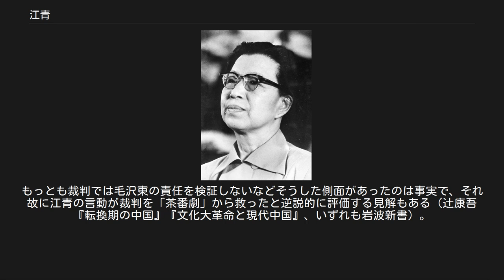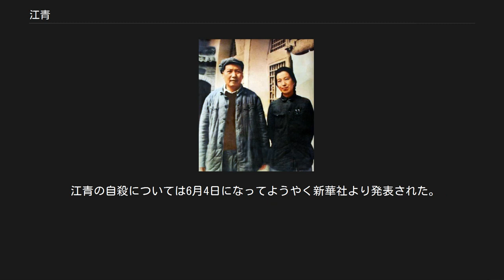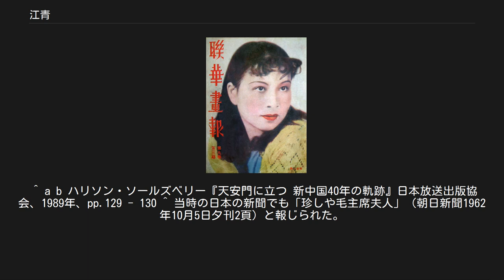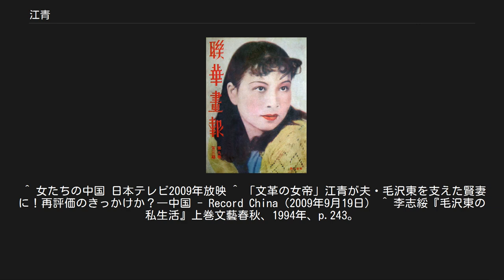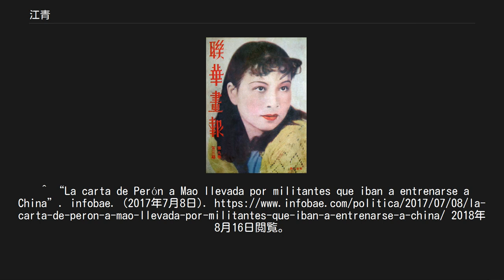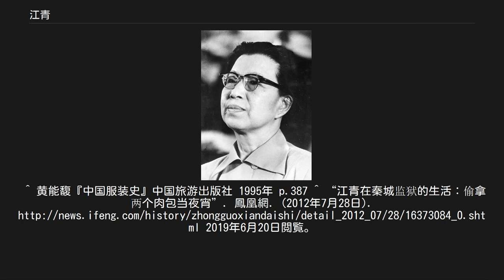江青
江青（1976年10月16日） 「藍蘋」時代（1935年） 江青（こう せい、ジャン・チン、ピンイン:Jiāng Qīng。1914年3月 - 1991年5月14日）は、中華人民共和国の政治指導者、女優。
毛沢東共産党主席の4番目の夫人。
 山東省出身。
文化大革命（文革）を主導し「紅色女皇」と呼ばれた。
文革末期には王洪文・張春橋・姚文元と「四人組」を形成し、中国共産党内で影響力を持ったが、毛沢東の死後に逮捕、投獄され、死刑判決を受ける。
無期懲役に減刑ののち、病気治療仮釈放（保外就医）中に北京の居住地で自殺した。
 「江青」は女優時からの名乗りであり、出生時の名は李淑蒙とも李進（李進孩）ともいう。
毛沢東の漢詩に「李進同志」に宛てたものがある。
小学校入学時には李雲鶴と名乗る。
「江青」と改名する前には「藍蘋」として広く知られた。
 中華民国の山東省諸城県で生まれ、済南市の中流家庭で育つ。
良家への結婚を求めた母は、李に纏足を施したが、李はすぐにこれを解いた。
 1929年、済南で山東省実験劇院に進んだのち国立青島大学の図書館で副司書として働く。
1931年に最初の結婚をするも2ヶ月で離婚した。
 この頃青島大学での学生運動の指導者で共産主義者であった兪啓威（黄敬）と知り合い同棲するようになる。
その影響で1933年に中国共産党に入党した。
しかし同年、その兪啓威が中国国民党政府に反政府活動のかどで逮捕され死刑宣告を受けた（後に釈放）。
 映画雑誌の表紙を飾る（1935年頃） その後一時済南に戻ったが、後上海へ移った。
その後、上海において「藍蘋」（藍苹とも）の芸名で女優活動を始める。
上海の外国租界における社交界でも有名人となり、「ブルー・アップル」と呼ばれ持て囃された。
しかし主演映画には恵まれず、唯一の主演話劇「娜拉（人形の家）」（1935）のノラ役以外の作品は皆脇役、端役であった。
また同時期、時代の寵児であった才媛・王瑩を藍蘋時代から一方的にライバル視するが、主演をめぐり女優の世界ではことごとく王瑩に敗れており、これに恨みを飲んで後の文革での迫害につながった。
 1934年に俳優・映画監督・映画評論家で知られた唐納と結婚した。
結婚式は杭州六和塔の下で行われた。
趙丹ら当時の上海芸能界のスター3組（具体的には、趙丹と葉露茜、唐納と藍苹、顧而巳と杜小鵑の3組）の合同結婚式であり、たいへん華やかなものであった。
しかし結婚生活はうまくいかず、挙式2ヶ月後には藍蘋は他の男性のもとへ走る。
唐納は精神的に不安定になり、2度自殺未遂を起こしている。
これらの騒動は大スキャンダルとなり、姦淫を犯した藍蘋が上海芸能界で活動することは事実上不可能になった。
 この間に江青の出演した映画『王老五』（1937年）はヒット作となり、「王老五」の役名そのものが「独身期間の長い男」をあらわす慣用句となった。
内容は、独身期間が長い、貧しい労働者の王老五の人生と抜け出せない貧困の苦しみを描いたもので、江青は貧困の苦しみにあえぐ王老五の妻を演じている。
 1937年にようやく唐納との離婚が成立したが、8月には第二次上海事変が勃発。
藍蘋はかつて同棲していた兪啓威と共に上海から脱出し、中国共産党の本拠地延安まで歩いて移動した。
この時から藍蘋は「江青」と名乗っている。
 毛沢東とともに（1946年） 延安に到着後、魯迅芸術学院で演劇を教えていた。
かつての人気女優であった江青は都会的で比較的スリムな美人で、男ばかりの延安で羨望の的だったという。
やがて毛沢東と出会い、二人は交際を開始するようになった。
この時江青は25歳、毛沢東は45歳だった。
 しかし当時の毛沢東は賀子珍（毛沢東にとって3番目の夫人）と結婚しており、江青との関係は不倫であった。
毛沢東は賀子珍と離婚して江青と結婚をすることを決めた。
 しかし不倫関係が元であり、さらにスキャンダルで広く知られた江青を毛沢東の妻とすることに対する危惧感が、朱徳や周恩来といった幹部達の反発を招くことになる。
結局、毛沢東は結婚の条件として江青を政治の表舞台に立たせないことを約束させられたという。
 幹部たちの反発はあったものの、日中戦争真っただ中の1939年に毛沢東と江青は正式に結婚した。
翌1940年には一人娘の李訥が生まれた。
 第二次世界大戦を経て国共内戦の...